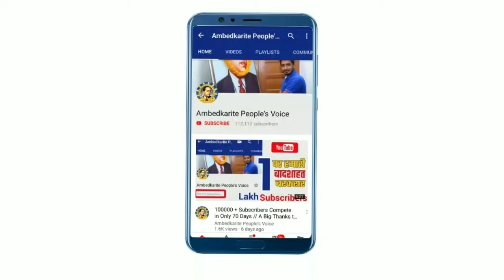बसपा प्रत्याशी ने की शिकायत मुझे जीतने के बाद हरा दिया गया || Mayawati | BSP | Dalit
हमसे जुड़े -